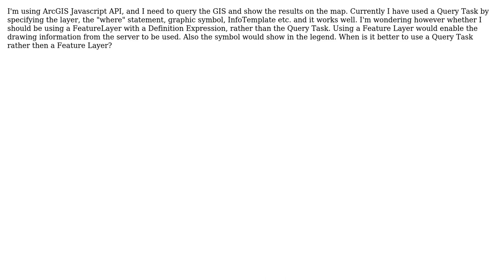GIS: Feature Layer Vs Query Task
With thanks & praise to God, and with thanks to the many people who have made this project possible! | Content (except music & images) licensed under CC BY-SA | Music | Images & others | With thanks to user recurvata user Peter user Aamir Suleman and the Stack Exchange Network Trademarks are property of their respective owners. You are responsible for your own actions.